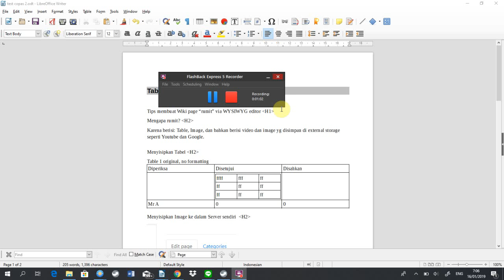comparison of Sound recorded by various Mic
comparison of Sound recorded via HP Spectre Mic, Samsung std handsfree mic, Boya lavalier mic